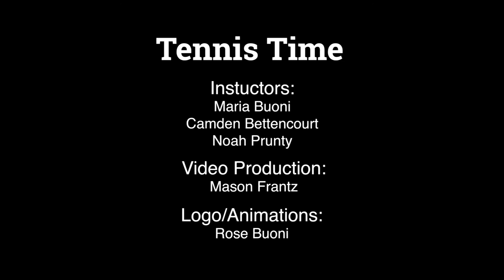Tennis Time: Episode 1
Join Coaches Maria, Camden and Noah for a Virtual Tennis Lesson. This episode focuses on Hand-Eye Coordination